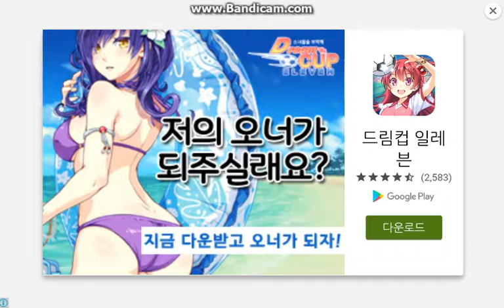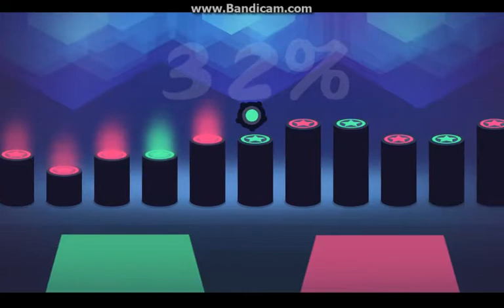Music Madman - Beat Moster Android Gameplay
GUIK features gameplay videos of new releases :)